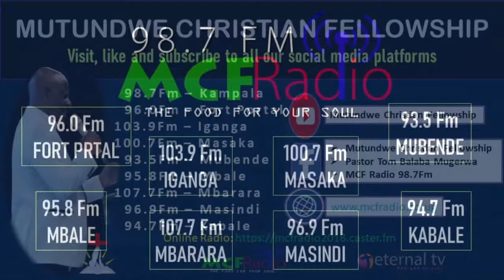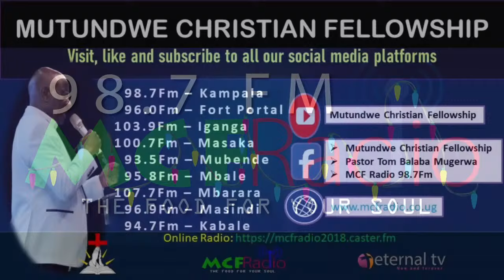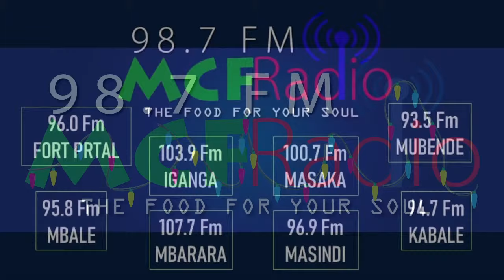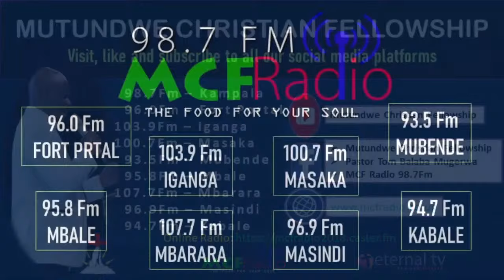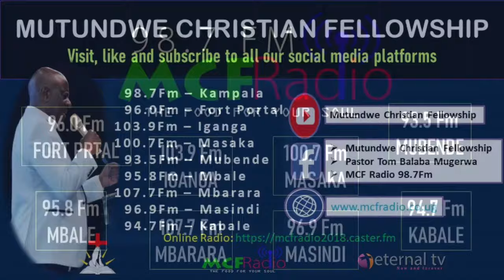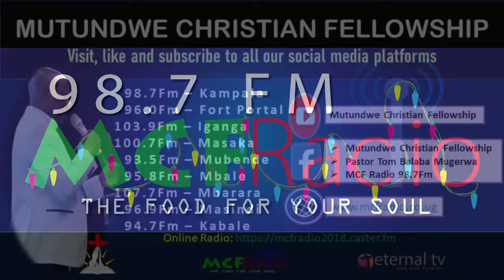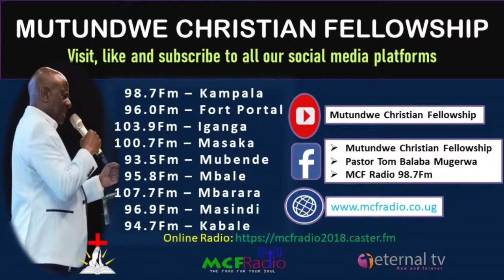Omuwangunzi Tawanika Pr Juliet Jjuko Nakamate & Nampijja Sylvia 27-June-2023 Part 2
*ONLINE:*

 *mcfradio2018.caster.fm*

*KAMPALA :98.7FM*
*FORTPORTAL: 96FM*
*IGANGA: 103.9FM*
*MASAKA:100.7FM*
*MUBENDE 93.5FM*
*MBALE 95.8FM*
*MBARARA 107.7*
*MASINDI 96.9*
*KABAALE 94.7*

*For offerings,tithes and seeds send to:👇🏾👇🏾👇🏾👇🏾*
*(KISITU PATRICK)*
*WESTERN UNION, SEND WAVE, WORLD REMIT, MONEY GRAM, MONEY EXPRESS*
*KISITU PATRICK*
*MOMO PAY*
**165*3# MERCHANT 315911*
*AIRTEL MONEY*
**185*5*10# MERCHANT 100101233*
*In the names of MUTUNDWE CHRISTIAN FELLOWSHIP God bless you as you give*